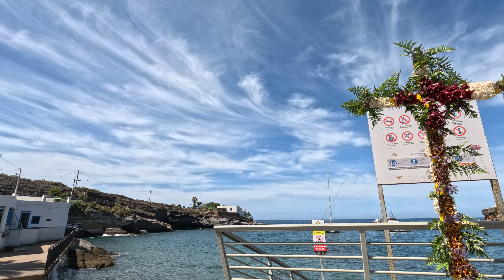SW Tenerife 6.5.2024 Cycling sightseeing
Playa Paraiso - El Puertito